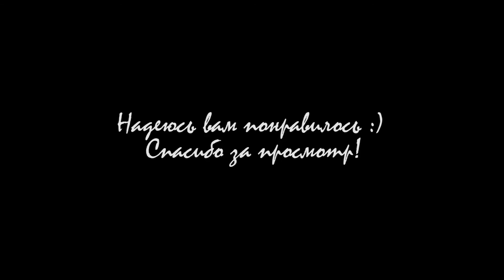Лестница Mortal Kombat 9: Komplete Edition - Shang Tsung [Expert]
Прохождение лестницы за Shang Tsung (Шанг Цунг) в Mortal Kombat 9: Komplete Edition Ladder на русском.

Mortal Kombat 9: Komplete Edition. Спустя годы легендарная серия Mortal Kombat возвращается такой, какой ее помнят и ждут тысячи игроков. Это жестокая, кровавая и беспощадная битва не на жизнь, а на смерть, битва, в которой может победить только сильнейший. Столетия понадобились Шао Кану, чтобы одержать верх над Рейденом и его союзниками. Однако перед лицом смерти Рейден все же смог использовать свой последний шанс спасти мир. Он отправил ментальное сообщение самому себе в прошлое, во времена первого турнира, когда силы добра еще были способны уничтожить Шао Кана… Игрокам предстоит принять участие в турнире «Смертельной битвы», узнать истинную историю мира Mortal Kombat и изменить прошлое, чтобы спасти будущее.

Всем удачи! :)